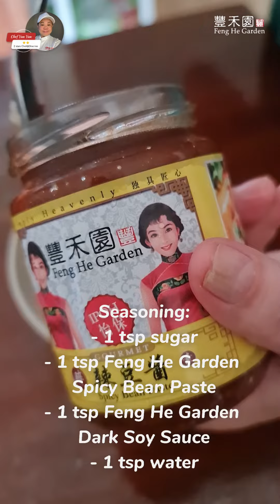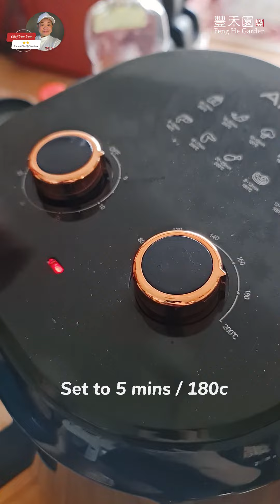Air Fryer Minced Pork Eggplant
[RECIPE] 𝕄𝕚𝕟𝕔𝕖𝕕 ℙ𝕠𝕣𝕜 𝔼𝕘𝕘𝕡𝕝𝕒𝕟𝕥
ɪɴɢʀᴇᴅɪᴇɴᴛꜱ
- 1 x Eggplant (cut into strips)
- 50g x Minced pork
- 1 tsp x chopped Ginger
- 1 tsp x chopped Garlic
- 1 x stalk chopped spring onion
- 1 x small diced chillies

ꜱᴇᴀꜱᴏɴɪɴɢ
• 1 tsp sugar
• 1 tsp Feng He Garden Spicy Bean Paste
• 1 tsp Feng He Garden Dark Soy Sauce
• 1 tsp water
• 1 tsp cooking oil
• 1 tsp

ᴍᴇᴛʜᴏᴅ
1. Blanch the eggplant with salt n oil
2. Preheat the air fryer at 5 mins / 160c
3. Mix seasoning with minced pork, add garlic and ginger. Mix well.
4. Place minced pork in the air fryer and bake for 5 mins / 180c
5. Stir in the eggplant with minced pork, add some water, mix well.
6. Place it back and bake for another 5 mins / 180c
5. Garnish with spring onion and chillies. Ready to serve.